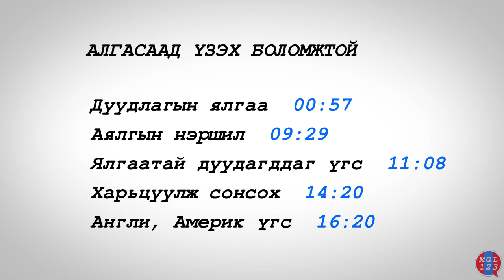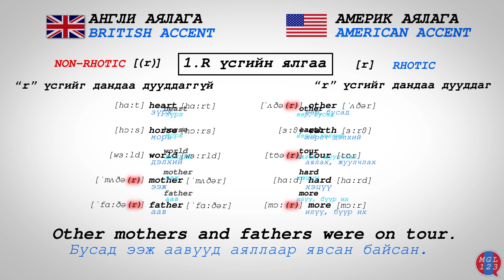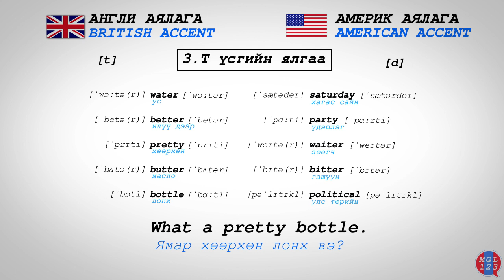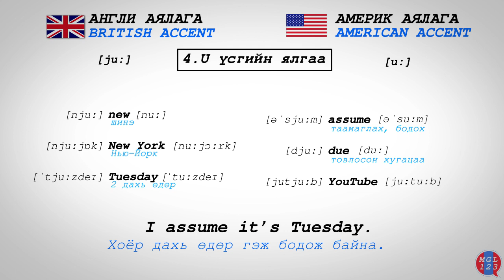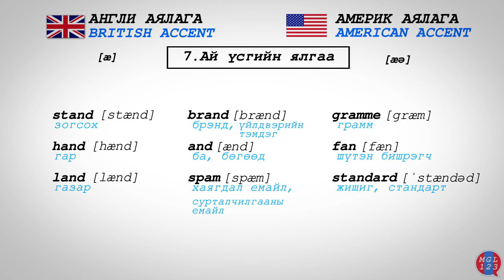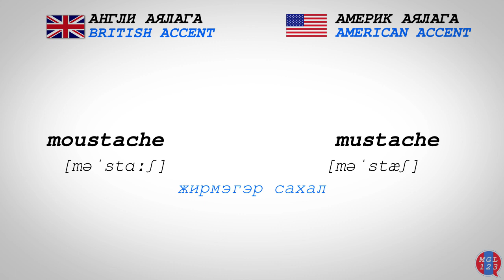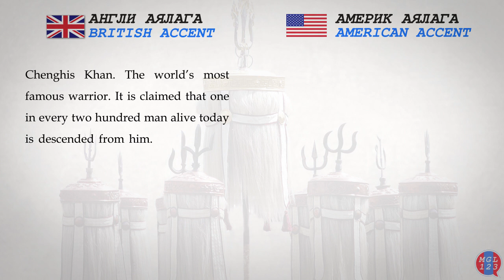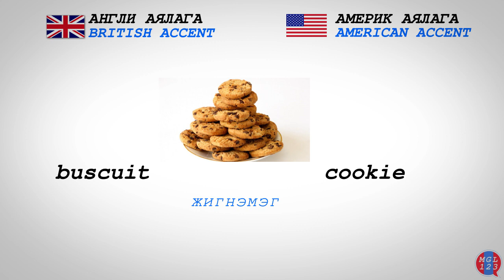3 ENG. Англи, Америк аялгын ялгаа | British versus American accent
YouTube сувагт маань БҮРТГҮҮЛЭЭРЭЙ!
Энэ хичээл Англи, Америк аялганы талаарх та бүхний асуултанд хариулт өгнө гэж найдаж байна. Үүнтэй холбоотой өөр асуулт байвал доор сэтгэгдэл бичээрэй!

АЛГАСАЖ ҮЗЭХ БОЛОМЖТОЙ
Дуудлагын ялгаа 00:57
1.[(r)] - [r]  R үсгийн ялгаа 01:07
2.[ɑː] - [æ] A үсгийн ялгаа 03:25
3.[t]  -  [d]  T үсгийн ялгаа 04:40
4.[juː] - [uː] U үсгийн ялгаа 06:48
5.[əʊ] - [oʊ] O үсгийн ялгаа 07:30
6.[ɒ] - [ɑː] O үсгийн ялгаа 08:09
7.[æ] - [æə] A үсгийн ялгаа 08:46
Аялгын нэршил 09:28
Ялгаатай дуудагддаг үгс 11:07
Харьцуулж сонсох   14:18
Англи, Америк үгс 16:03

Жич: Эдгээр үгсийн зарим нь хоёр улсад хоёуланд нь хэрэглэгддэг. Тиймээс нэгнийг нь мартвал нөгөөг нь хэрэглэж болно.

БУСАД ХАЯГУУД:
Бусад хаягууд дээрээ Монгол хэл суралцагчиддаа зориулж шинэ үгс болон хичээлтэй холбоотой бусад мэдээллүүд оруулдаг. Та бүхэн ч мөн адил тэдгээр үгсийг сонирхож цээжилж байгаарай!